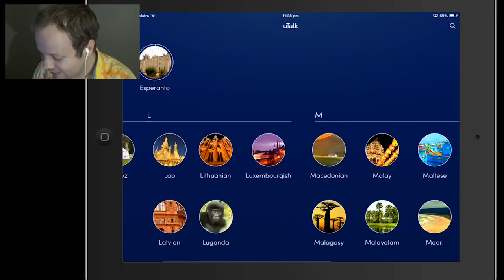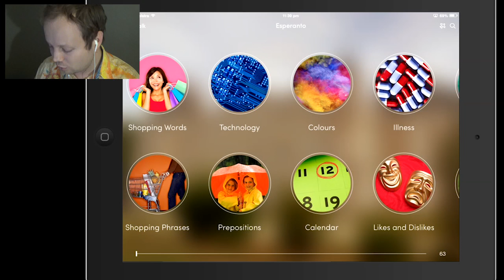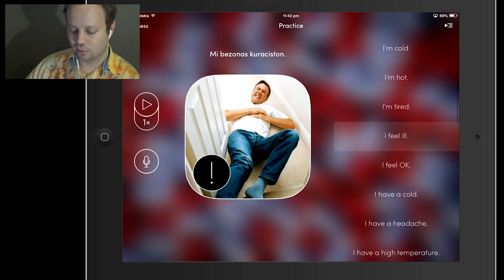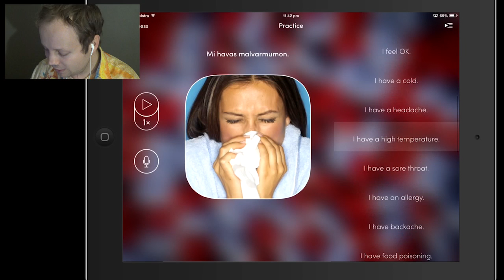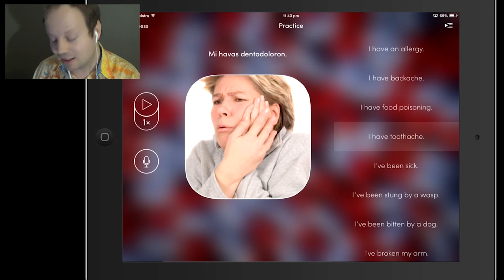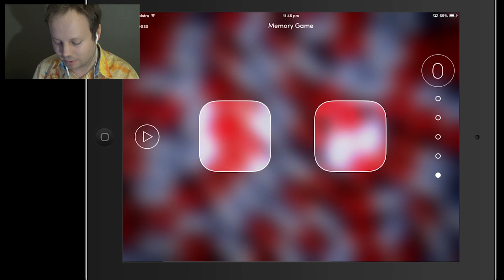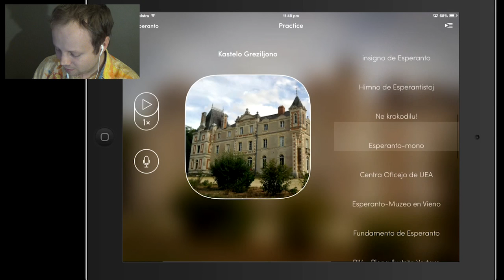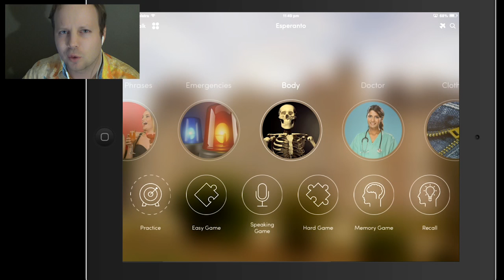uTalk Esperanto Review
In this video, I review the new Esperanto app recently released by uTalk.